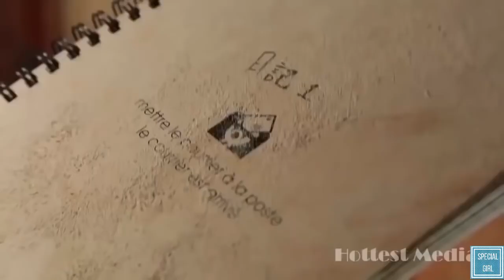片山萌美 Moemi Katayama collection1